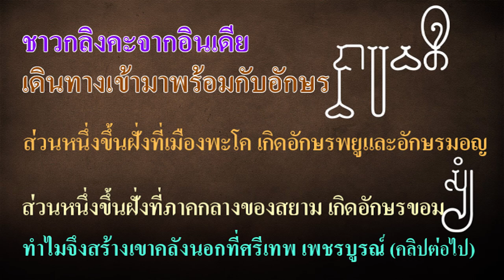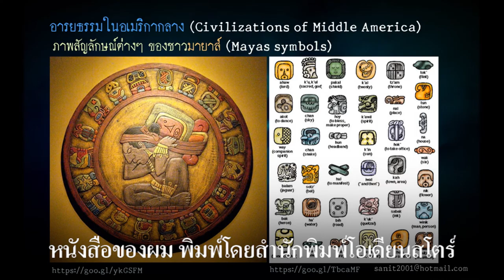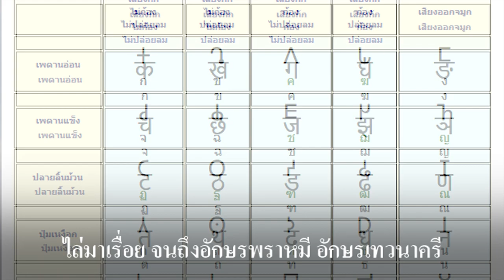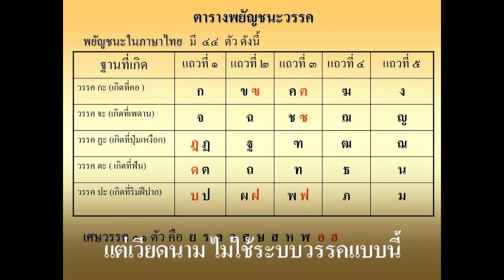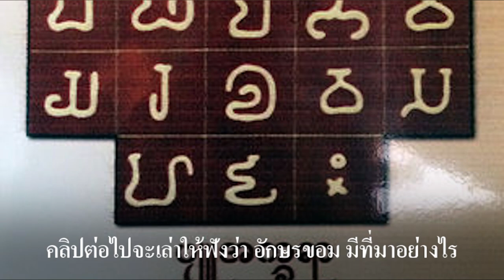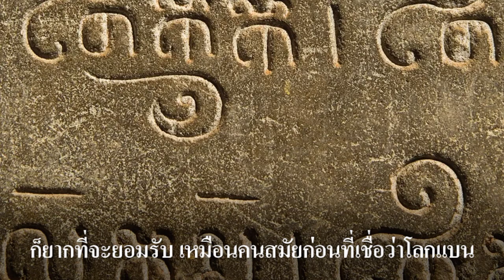Ep108 การเดินทางเข้ามาของชาวกลิงคะ จะนำตัวอักษรปัลลวะเข้ามาด้วย (English)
ผมจะค่อยเล่าไปทีละน้อย ท่านจะได้ไม่สับสน บางท่านอาจจะคิดว่าเราสร้างอักษรขึ้นมาเอง ไม่อ้างอิงใคร คงไม่มีใครเชื่อแบบนี้นะครับ เรื่องการพูด เราพูดมานานแล้วเป็นหมื่นปี พูดได้โดยไม่ต้องมีตัวเขียน เราเคยได้ยินว่าชาวกูย คิดตัวอักษรขึ้น เขียนไว้บนหนังโค แล้วมีสุนัขมาคาบไป ตัวอักษรในปัจจุบันจึงไม่มี เรื่องนี้เป็นตำนานเล่าสู่กันฟังนะครับ เหมือนชาวเขมรมีตำนานว่า พระยานาค สูบน้ำทะเลจนหมด จนเห็นเมืองบาดาล เรื่องนี้ก็เป็นตำนานเหมือนกัน
         สมัยก่อนระบบการเขียนของเรายังไม่มี ผมจะไม่พูดถึงกำเนิดของอักษร ทั้งที่ผมเขียนเรื่องอารยธรรมโบราณ และเขียนประวัติการพัฒนา ทางวิทยาศาสตร์ ผมมีข้อมูลนักวิทยาศาสตร์ ในหนังสือของผมเกือบ 1 พันคน หนังสือของผมพิมพ์โดยสำนักพิมพ์โอเดียนสโตร์ เผยแพร่มานานแล้ว เป็นหนังสือเล่มเดียวในโลกที่เขียนในลักษณะนี้
         ใครที่คิดว่า ไทยคิดตัวอักษรขึ้นมาเองก็ไปคิดใหม่นะครับ สมัยโบราณใช้อักษรภาพ เช่น อียิปต์ จีน ต่อมามีการใช้อักษรคูนิฟอร์ม หรือ อักษรรูปลิ่ม ในตะวันออกกลางที่เราเรียกว่าดินแดนรูปพระจันทร์เสี้ยว คือ เมโสโปเตเมีย ปัจจุบันเป็นประเทศอิรัก ดินแดนอารยธรรมโบราณ คนรุ่นใหม่เข้าไปอยู่ คนในอียิปต์ ไม่ใช่คนอียิปต์เดิม
คนในเมโสโปเตเมีย ไม่ใช่คนดั้งเดิม คนในอเมริกาใต้ ในเปรู ไม่ใช่คนดั้งเดิม คนในอินเดีย แถบลุ่มแม่น้ำสินธุ ไม่ใช่คนดั้งเดิม คนดั้งเดิมที่อยู่ต่อเนื่องในดินแดนโบราณมาโดยตลอดอย่างต่อเนื่องมีแต่ชาวจีนเท่านั้น
         ถ้าจะเริ่ม การเขียนที่มีระบบ ก็คงนับอักษรฟินิเซียน เป็นอันดับแรก จากนั้นพัฒนามาสู่อักษรในอินเดีย
ไล่มาเรื่อยจนถึงอักษรพราหมี อักษรเทวนาครี อักษรปัลวะ จากปัลลวะก็เข้าสู่เอเชียตะวันออกเฉียงใต้ พัฒนาต่อมาจนเป็น อักษรมอญ อักษรล้านนา อักษรไทย อักษรในอัสสัม ในศรีลังกา ในพม่า ในเขมร ในอินโดนีเซีย
ต่างก็ใช้ระบบเดียวกันเป็นวรรค กะ วรรค จะ วรรค ฏะ วรรค ตะ วรรค ปะ และ เศษวรรค เหมือนกันหมด แต่เวียดนามไม่ใช้ระบบวรรค แบบนี้
          มารู้จักแคว้นกลิงคะก่อนสักเล็กน้อย แคว้นกลิงคะต่อมาเปลี่ยนชื่อเป็นรัฐโอริสสา (Orissa) และเปลี่ยนชื่อใหม่ในปัจจุบันเป็นรัฐ โอดิสสา (Odisha) เมื่อวันที่ 23 กันยายน พ.ศ. 2554 จากชื่อเดิมโอริสสาในสมัยอังกฤษปกครอง เปลี่ยนกลับมาเป็นชื่อเดิมคือ โอดิสสา ปัจจุบันมีผู้เสนอให้เปลี่ยนชื่อ ประเทศอินเดีย เป็นประเทศ ภารตะ แต่หลายคนแย้งว่า ไม่ต้องเปลี่ยน เพราะภารตะ ใครก็รู้ว่าเป็นประเทศอินเดีย เหมือนมีบางคนที่เสนอว่า
อยากจะเปลี่ยนชื่อประเทศไทย เป็นประเทศ สยาม เหมือนสมัยเดิม ชาวต่างชาติรู้จัก บางกอก ถ้าไปบางกอกจะรู้ แต่ถ้าบอกว่าไปกรุงเทพ จะงงและไม่รู้ว่าอยู่ตรงไหน
          การเดินทางของอักษรจากปัลลวะ จากแคว้นกลิงคะ ขึ้นไปที่พะโค เมืองหงสาวดี  อักษรปัลลวะ กลายเป็นอักษรพยู จากพยูเป็นอักษรมอญ จากอักษรมอญ พัฒนามาเป็นรูปแบบอักษรล้านนา จากอักษรล้านนา ไปสู่อักษรธรรมลาว
           ส่วนอักษรปัลลวะ ที่พัฒนามาเป็นอักษรขอม ไม่ได้ขึ้นมาแบบนี้ คลิปต่อไปจะเล่าให้ฟังว่า อักษรขอมมาอย่างไร อักษรขอมไม่ใช่อักษรเขมรนะครับ เรื่องที่ผมเล่าให้ฟัง อาจจะเป็นเรื่องใหม่ มุมมองใหม่ ที่หลายท่านอาจจะไม่เคยได้ยินเรื่องแบบนี้ ใครที่ยังยึดติดความคิดเดิมก็ยากที่จะยอมรับ เหมือนคนสมัยก่อนที่เชื่อว่าโลกแบน แต่เมื่อกาลิเลโอเสนอว่าโลกกลม ก็ถูกจับไปขึ้นศาลศาสนา ให้ยอมรับว่าทฤษฎีโลกกลมของเขาผิด
เขาต้องกล่าวในที่ประชุมว่า เขาผิดจริง แต่จากนั้นอีก 500 ปีต้องมาจึงมาการพิจาณาใหม่
ก็สำนักวาติกันนั่นแหละครับ และลงความเห็นว่า ทฤษฎีโลกกลมของเขาถูกต้อง
นิโคลัส คอร์เปอร์นิคัส ที่เสนอว่า วงโคจรของดวงดาวเป็นวงรี ก็ถูกต่อต้านเพราะสมัยก่อนเชื่อว่า
การโคจรของดวงดาวเป็นวงกลม จะต้องนำเขาขึ้นศาลเพื่อพิจารณาตัดสินว่าเขาผิด
แต่เขาก็เสียชีวิตหลังจากเสนอทฤษฎีนี้ได้ 3 วัน
บรูโน (Filippo Bruno มกราคมหรือกุมภาพันธ์ 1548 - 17 กุมภาพันธ์ 1600)  ถูกเผาไฟทั้งเป็น
เพราะเสนอ สุริยจักรวาล ดาวเคราะห์ โคจรรอบดวงอาทิตย์
ใครที่คิดว่าผมคิดผิดก็ไม่เป็นไร เพราะคนเรามีหลากหลายความคิด
สมัยก่อนคิดว่านครวัดสร้างขึ้นก่อนใคร ปัจจุบันทราบว่าสร้างขึ้นหลังเขาคลังนอก ที่ศรีเทพ เพชรบูรณ์
ทำให้เขมร ยากที่ยอมรับ ความเชื่อเลยเปลี่ยนใหม่ แต่ความจริงก็ต้องเป็นความจริง
ใครที่พูดว่า เขมรโบราณ ก็พูดไป เขาไม่รู้ว่าอะไรในโลก มันเปลี่ยนไปแค่ไหนแล้ว
ตามให้ทันโลกก็จะดี หัดมีความคิดเป็นของตนเองบ้าง ไม่ต้องจำ และเอาคำพูดของคนอื่นมาพูด